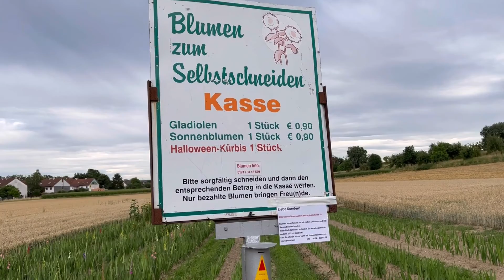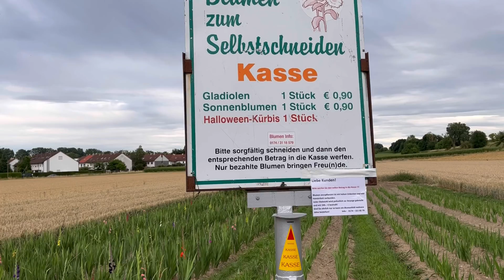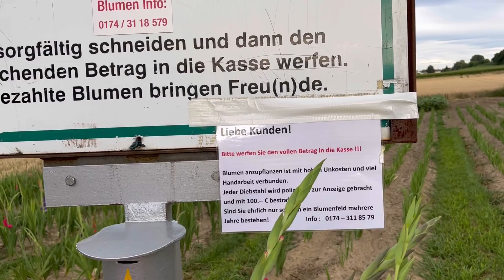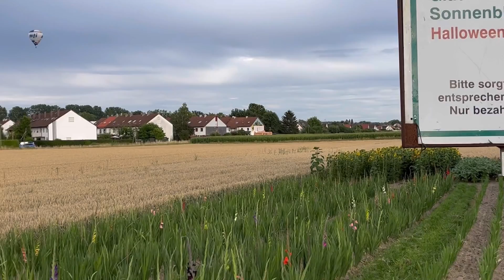Цветочные поля в Германии/Собирай сам-Плати сам/Никто не проверяет/Наша жизнь в Германии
Всем привет. Вот такие красивые поля можно встретить в Германии летом,где сам собираешь цветы , сам оплачиваешь без кассира, интересно.